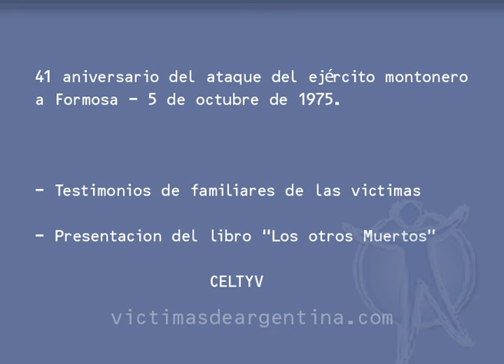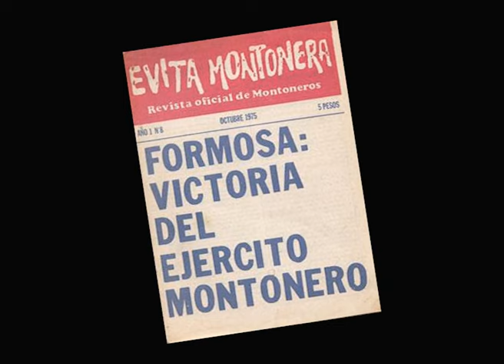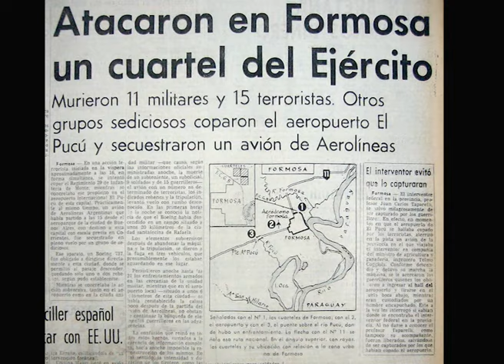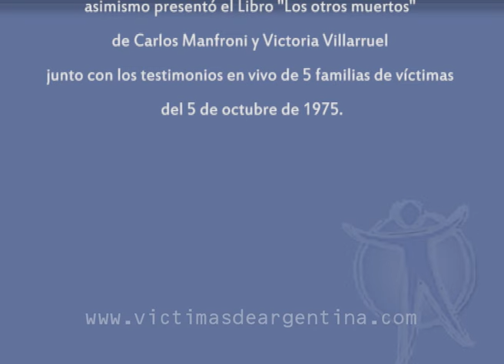Testimonios de Víctimas del Terrorismo - CARLOS SANABRIA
Palabras que pronunció Carlos Sanabria, hijo del Sargento 1° Víctor Sanabria, durante la presentación del libro "Los otros muertos" en la ciudad de Formosa, el 6 de octubre de 2016.